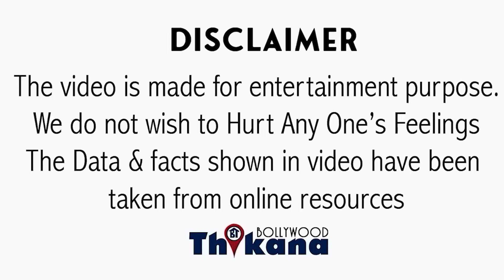TOP News | "मैं KIss करने को बिलकुल तैयार नहीं थी मगर Sunny Deol ने मुझे ..." Meenakshi Seshadri